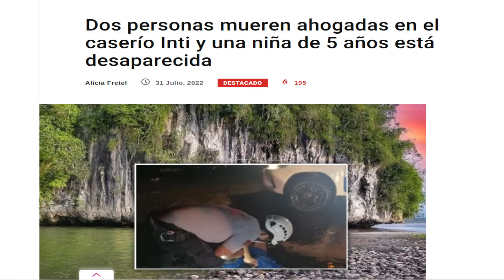ESTE LUGAR ES PELIGR0S0 | Roca Flotante Inti-TINGO MARÍA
La roca flotante Inti ,está ubicada a orillas del río Monzón a 15 minutos del puente que lleva el mismo nombre en el caserío de Inti, en la ciudad de Tingo María. Este lugar guarda tristes relatos de ah0gamient0 el cual trataré en este video.